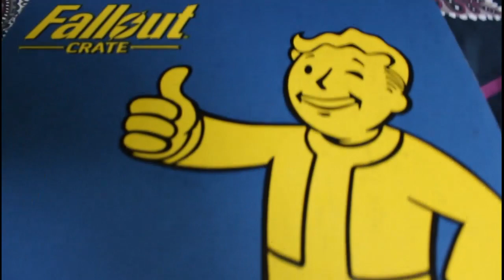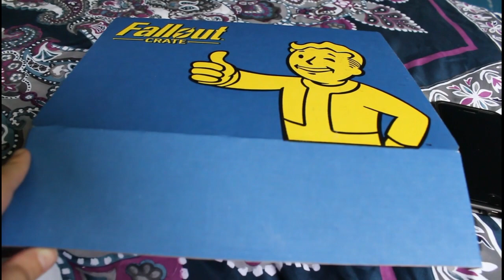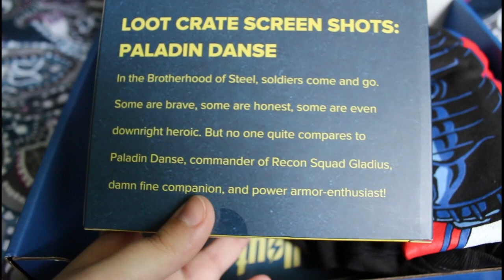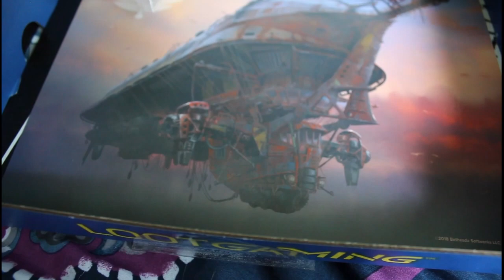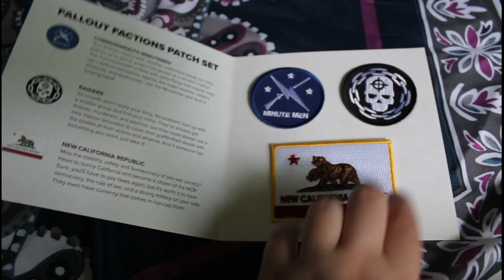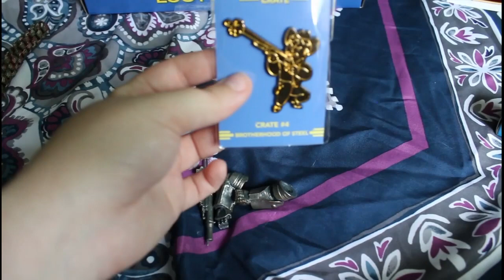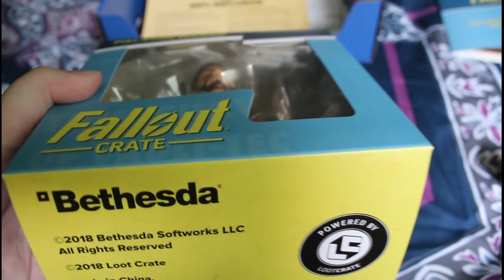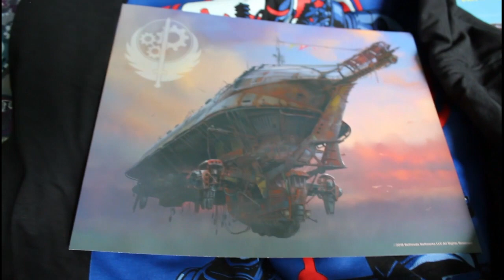DEMOCRACY IS NON-NEGOTIABLE | LootCrate BoS UNBOXING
Hey guys, so this is my first video in probably over a year? This video... It's NOT GREAT. But it WILL get better! The LootCrate literally showed up on my front step, and I immediately started recording. It's kinda choppy, and overall not fantastic. But we'll get there.

Remember the Three T's!